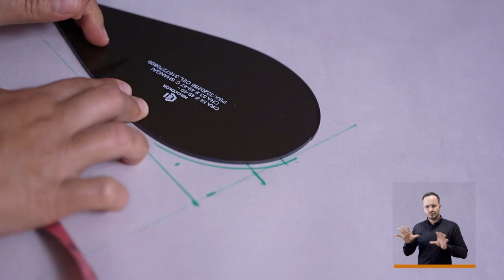Mírame [El Concejo somos tú y yo] -Telemedellín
Producto de un Aula Abierta del Concejo de Medellín, un grupo de emprendedores expuso sus productos y servicios en la Plazoleta De La Alpujarra. Entre ellos está Heidy Zapata y su fábrica de ropa ‘Mírame’.